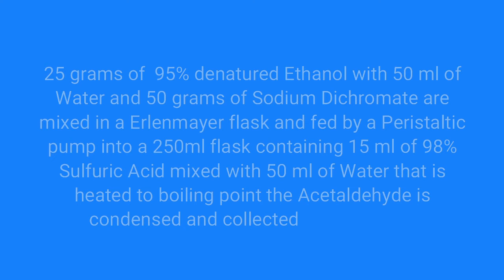Synthesis of Acetaldehyde